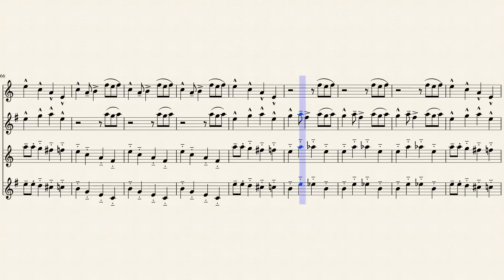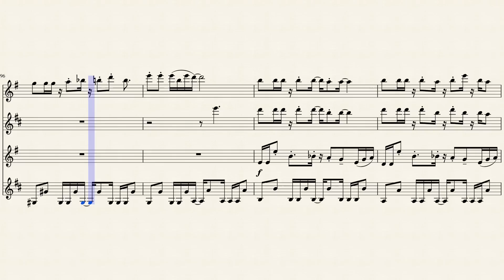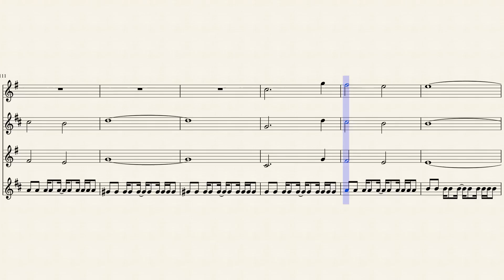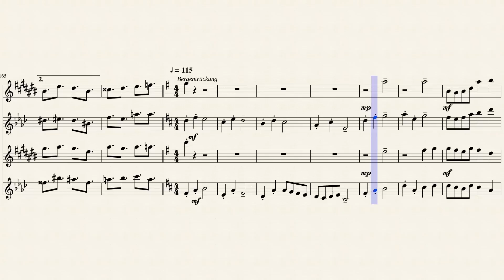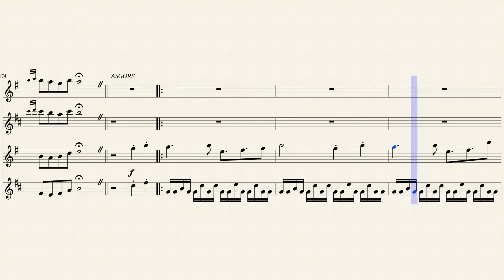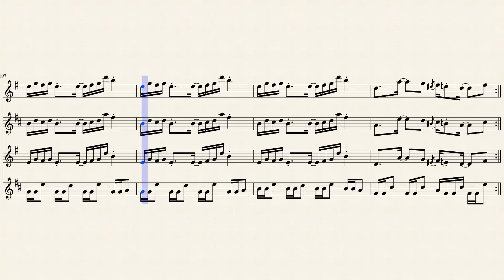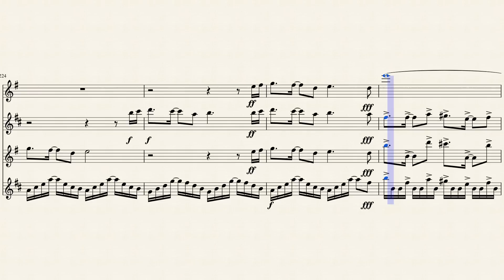Undertale Medley Saxophone Quartet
In Order From Soprano Saxophone, Alto Saxophone, Tenor Saxophone, Baritone Saxophone.